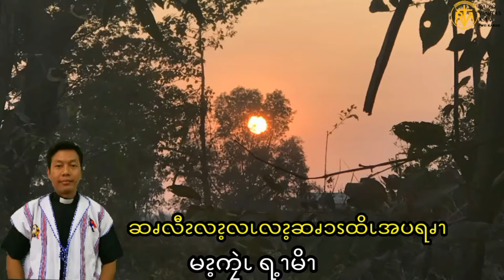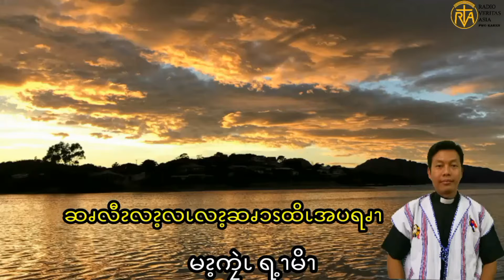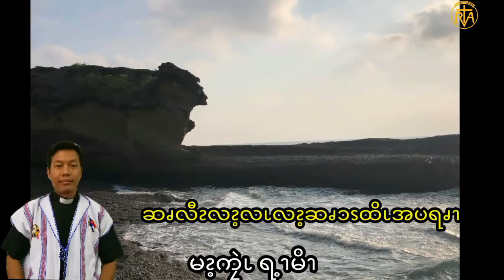၂၉ နွ့ၫလနွ့ၫအဂး ဆၧလီၩလၩ့လၬလၩ့လံၬဆံၫ့ဎံၪဆၧၥၭထိၬအပရၧၫ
Gospel reflection for 29th Sunday 2020 in West Pwo Karen language.
၂၉ ကြိမ်မြောက်သာမန်တနင်္ဂနွေနေ့အတွက် ဧဝံဂေလိတရားဒေသနာတော်ထောက်ရှုချက်